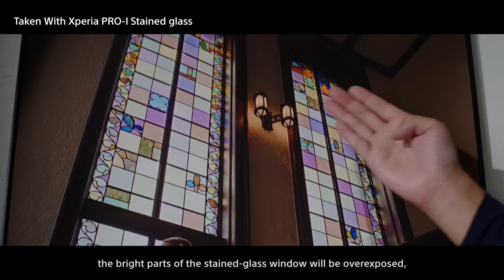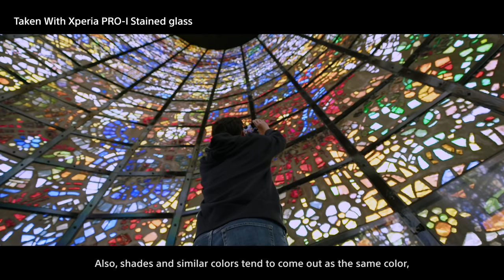Xperia PRO-I x Takashi Namiki – [Part5] Stained glass Photography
Hear Takashi Namiki’s commentary on stained glass photography – Pt 5

(設定から日本語字幕を表示できます）
*Multiple language subtitles available from settings.
(日本語 / English/Pусский язык /中文（繁体字)

Join Pro Alpha photographer Takashi Namiki as he shares his first impressions of Xperia PRO-I. Having printed his works for review, Takashi reflects on the boundary-pushing imaging capabilities of Xperia PRO-I when used to shoot stained glass. With tips on how to master the beauty of such a scene, Takashi runs through the various challenges for photographers, and how to overcome them. Utilising the highly sensitive i2.4μm pixel pitch of Xperia PRO-I, Takashi avoids over and underexposure for the accurate capture of bright scenes, while the 1.0-type image sensor ensures the strong impression of colours – right down to the texture of the glass.

In Part 5 of Takashi’s commentary, hear the carefully-considered techniques he uses to capture stained glass with Xperia PRO-I.